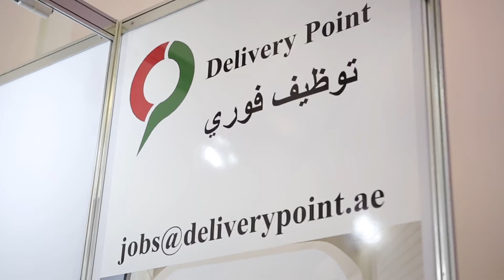TAWSEEL at The 22 National Career Exhibition 2020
قم بزيارة أكبر معرض للتوظيف في دولة الإمارات، وقابل مسؤولي الموارد البشرية في كبرى المؤسسات الحكومية والخاصة لعرض خبراتك ومؤهلاتك مع خبراء الموارد البشرية وتقدّم لمئات الوظائف المطروحة. سجّل بياناتك الآن لزيارة المعرض مجاناً: